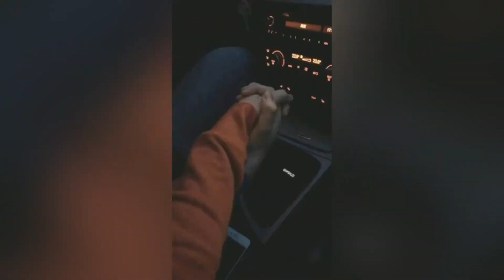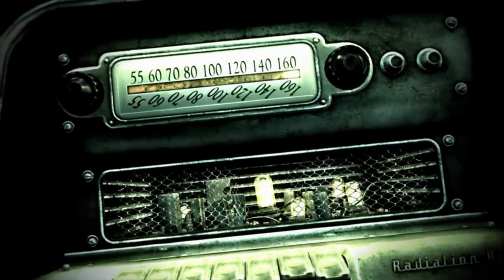Universal Joy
hello friend, sometimes you may feel alone and left out, you may forget the things that make you an I, connected, if you like my voice or this video check out my channel. I hope you have a nice day.
Musics: Tourner dans le vide, Big iron, theme of Shaping Humanity How Science, cartoonish theme, Let go - Ark Patrol, I don't want to set the world on fire - The ink spots, autumn leaves.
videos: Kfc dance, Nikocado avocado little dark age edit,  Shaping Humanity How Science, some tiktok edits from the trend (Times when life hits diffrent) , fallout 3 intro,  flamenco en la calle casares by jose joaquin saavedra.
check them out if you want.